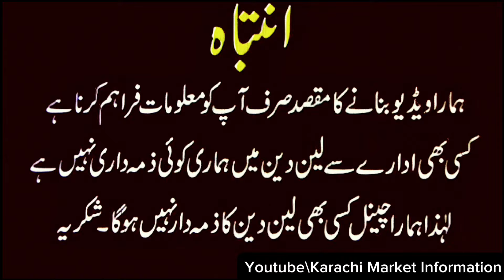Tecno Realme infinix OPPO Redmi Huawei Motorola One Plus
Location : Central Mobile Market Paposh Nagar Nazimabad no 5 Karachiop
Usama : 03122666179